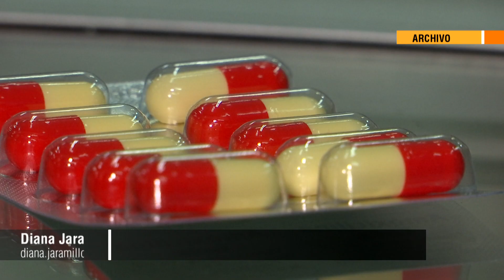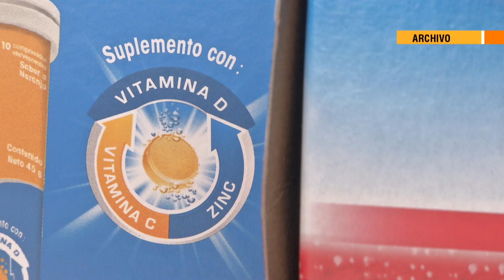¡Alerta! Automedicarse está cobrando vidas - Telemedellín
NoticiasTM NTM La Nueva EPS generó una alerta por cuenta de la cantidad de personas que insisten en automedicarse, una práctica que a año a nivel mundial genera cerca de 700.000 muertes de personas